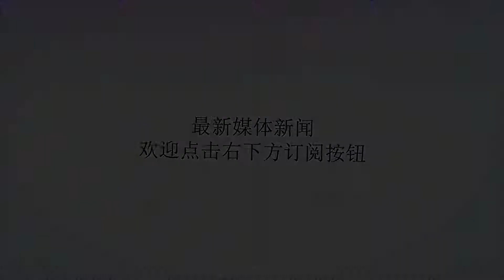詹姆斯：我认为交易欧文对球队不利，曾不相信能进总决赛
谢谢！虎扑5月31日讯在个人连续第8次总决赛开打前夕，骑士前锋勒布朗-詹姆斯接受媒体专访，回顾了过去一个赛季跌宕起伏的历程。谈谈个人连续第8个赛季、总计第9次打入总决赛的感受吧？詹姆斯：“我都不知道该怎么描述了，不过能身处这个舞台是一种恩赐。这就是我们这项运动中你所能来到的最大舞台，我已连续8年闯入总决赛。”你还记得2007年个人首次总决赛之旅过后，蒂姆-邓肯跟你在走廊里进行交流的那个时刻吗？詹姆斯：“我永远不会忘记那一刻。当时我当然不想听到那些话，他们刚刚在我们的主场完成了横扫。然而，显然是更好的那支球队获胜了。我也很年轻。随后我汲取了经验，就像我经常讲的，经验是人生中最好的老师。一路走来，我收获了许多经验才来到了这里。”你是否想过你们今年可能没法打进总决赛？詹姆斯：“整个赛季以来赔率都不看好我们。甚至当你把时光拨回到去年夏天，当时我感觉交易走队内的超级明星控卫对我们不利。那是一个过去三年来我曾与之并肩作战过无数次的家伙，显然我没有参与谈话，我不知道双方到底谈了什么。但我感觉这个交易时机对我们球队很不利，我们失去了控卫凯里-欧文。因此，我感觉从夏天起我们就不被看好了。然后我们进入了新赛季，我们从波士顿交易得到的全明星控卫直到1月份都没法上场。围绕我们球队发生了太多的事情。我们不断变换阵容，不断融入新球员，在截止日做了交易，我不可能现在坐在这里说当时自己还能想着去打总决赛。那一阵总决赛不在我的考虑范围内。甚至当你在12月、1月那阵看到我时都搞不清我们到底在做什么。这很疯狂，因为当我见你之前，我已经转换了开关，我对自己说，‘好吧，我不太确定我们这支球队未来的打算。我们的比赛打得很不好，但你不能自暴自弃。有那么多人都在崇拜着你，许多孩子都等着你去激励，还有你自己，你总是在说每一天要做到最好，’所以我差不多就在截止日前夕重置了开关。我不能对你撒谎，如果我在1月和2月那阵对你说，‘我们肯定能打进总决赛！’那我必然是在说谎话。”你认为你们肯定到不了总决赛？詹姆斯：“形势一度来到了这种地步，‘骑士还能进季后赛吗？’我的想法是，‘好吧，我不能去想这种论调，这太可笑了，我必须进入季后赛。’就像我一直在讲的，只要进入季后赛，不论从1号种子还是8号种子打起，像本赛季是从4号种子出发，我相信我们能在季后赛有所成就。看看吧，我们做到了一些事情。”现在你们进入了总决赛，拉斯维加斯给出的夺冠赔率显示你们是最近16年来最不被看好夺冠的总决赛球队。对此你怎么看？詹姆斯：“归根结底，考虑到我们在这次季后赛中表现出的韧性，我们可以依靠这一点。我们将在这次总决赛经历一些艰难时期。我不知道结果会如何，我只知道自己连续第8次打入总决赛，我们连续第4年与这支球队会面，我很清楚他们所能制造的困难和紧张程度，有时我只想活在当下。”无论这次总决赛的结果如何，你是否能够欣然接受外界对于你和你的历史成就所给出的评价？詹姆斯：“啊，我不会感觉舒服的。我永远都不会感到安逸，我不会感觉舒适的。不过我对此已经有了更好的理解，无论如何，舆论总会出现。这种感觉太奇怪了，人们会把球队水平和个人水平分类看待，他们会把某一个人割裂开来说，‘如果你有那么好，你就应该打败那支球队。’我认为许多这样的论调有点困扰到我。不过，情况总是这样了。”在这次访谈的一开始你就提到了自己不希望凯里-欧文被交易离队。詹姆斯：“是的。”你确实给管理层打了一个电话表明你不希望这笔交易发生？詹姆斯：“是的。”管理层决定与前总经理大卫-格里芬分道扬镳，这也是你所不愿看到的情形。那么，目前你与球队老板丹-吉尔伯特的关系如何？詹姆斯：“我与丹之间的关系一直都是工作关系。个人来说，自从我回归这支球队，我总想把这里提升为那种被人们积极看待的水准。从篮球的角度出发，从社会的角度出发，从品牌的角度出发，我总能得到大量的聚光灯和头条，但我只是一个人，只要我还在为这支球队效力，当你看到骑士的标志，我希望你能想到的是一个极其高贵且优秀的组织。所以，这无关于我和丹两个人之间怎么样，我们拥有很好的工作关系，也不是说我们之间不是最好的朋友，我不认为老板与球员应该成为挚友，除非他们是父子关系，那样做朋友就很酷。我认为自从我回归后，这四年来我们之间的关系是奏效的。”在你夏天作为自由球员进行选择时，老板这一因素将会有何影响？詹姆斯：“我们将会看到的。”(编辑：Ocea)